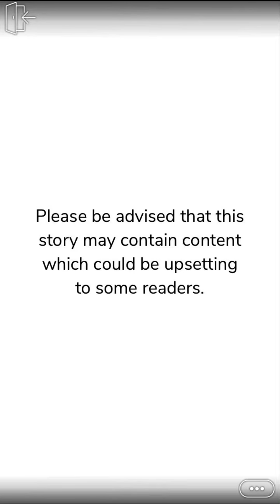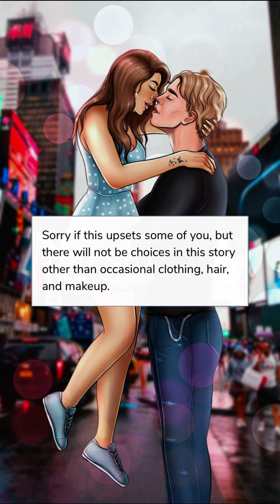Chasing Promises (Part 7) Episode Choose Your Story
Chasing Promises Episode 7

Gia and Carter fall in love and make promises to always be together. When Gia's family has other plans for her, the two find themselves chasing after all those promises.

Writer Credit: Yadira
Author’s IG: @yadira.episode